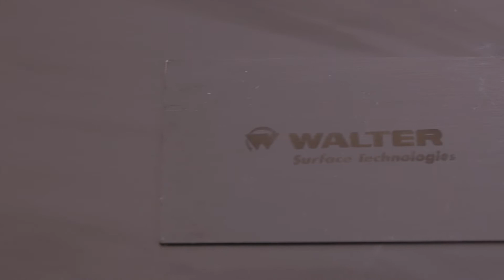SURFOX 205 - Pre and post-welding treatment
This industrial weld cleaning system features extensive safety and productivity features to minimize consumable use and provide economical cleaning and passivation of stainless steel TIG & spot welds. The SURFOX 205 has been engineered to clean MIG, TIG and spot welds on aluminum, and with the use of special marking kits (sold separately), it can also mark stainless steel, aluminum and titanium surfaces. This is a durable production model designed for every day use.